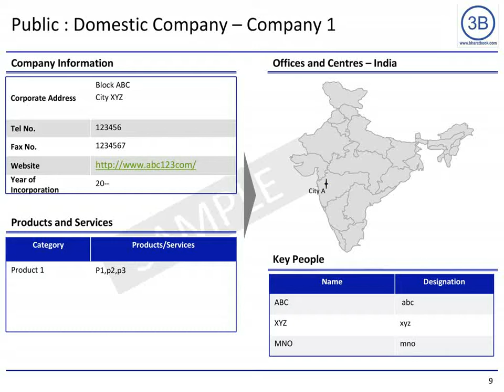Ventilator Market in India 2012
Indian ventilator market in India is poised to grow at a healthy rate as more and more hospitals and nursing homes develop specialized intensive care units. Also, as the life expectancy rate is increasing so ventilators would be more in use to treat elderly patients.

The report begins with an introduction which explains the salient features of ventilators and its usefulness. Also, the report explains the various types of ventilators in the market. In the market overview part the market size of ventilators in terms of value as well as volume is estimated. Furthermore, the report highlights the features of a modern ventilator. Also, purchase criteria for ventilators are illustrated. The report also contains the demand for ventilators from various regions and the dependency on imports. It explains the market segments based on production and how is it changing.

In the next section drivers and challenges has been highlighted. Drivers include improving hospital infrastructure, which in turn would require more number of ventilators in future. Better technological advancements will act as a driver for the ventilator market in India. As ventilators become more portable, it aids in the growth of the ventilator market. Growing incidence of cardiovascular disease at relatively young age has impacted the ventilator market in a positive way. Also as the number of senior citizens in India keeps on increasing, the demand of ventilators should see a rise. Home care ventilation and positive features of non invasive ventilation has made ventilators more acceptable to the patients and hospitals. Also, as the country places more emphasis on the healthcare segment in this budget, it is likely to see strengthening of the government hospital infrastructure. Challenges identified are include poor quality of machines used which hamper the growth of the market. Also, as the government is not strict about the import of ventilators in India, no tab is kept on the quality. Sometimes problems associated with use of ventilators take a toll on the growth prospects of ventilator market. Furthermore, due to currency fluctuation the profit margin of the manufacturer takes a hit.

Trends identified include use of universal ventilators by small clinics and mini hospitals as it can serve both adult as well as neonates. Thus, the hospital can save on money as well as space. Also, refurbished ventilators are more in use in smaller hospitals due to cost advantage.  Furthermore, low cost ventilators from Indian manufacturers are also used by hospitals as they are cheap compared to their foreign counterparts. The technological trends include all types of ventilation techniques which are in vogue and their utility.